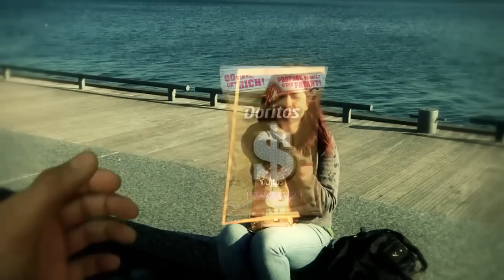Badmash Factory | Doritos | Flavour Your Imagination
To make people happy everyday with my imagination is what I dream of.

"A studio designed to work with new talents, small businesses and individuals who are looking for cheap affordable budget for high quality videos."

The studio deals in from shooting videos to photos, from pre to post production and final render/conversion of file in different format. It also specializes in Motion Graphics, Animation, Illustration & Audio.